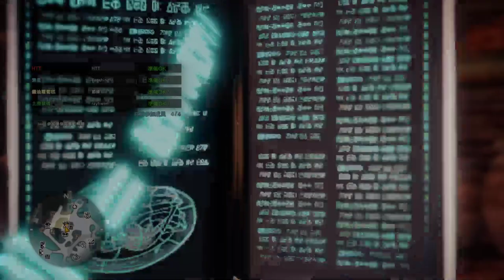【繁星】MHWI 魔物獵人冰原 晚上 2020 1 30【2】